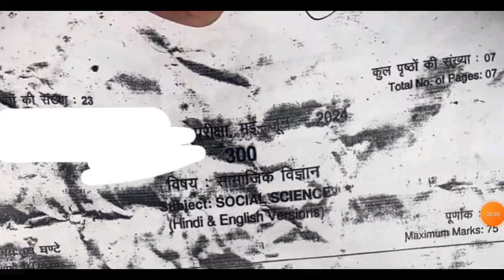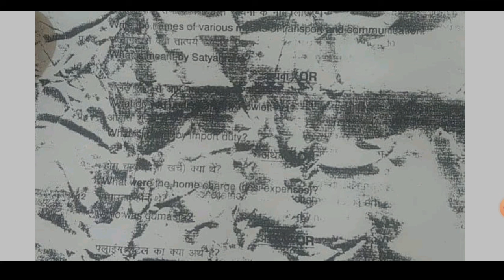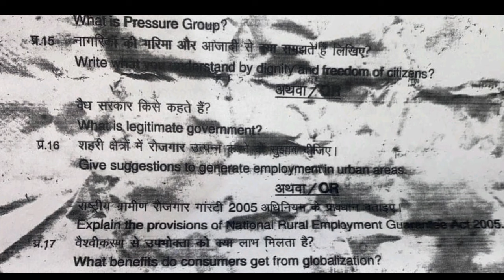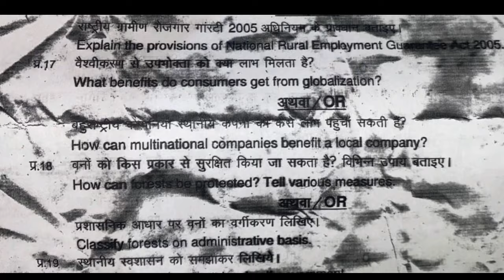Class 10th social science ruk jana nahi may-june paper 2024/10वीं सा.विज्ञान रुक जाना नहीं पेपर 2024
जय हिन्द, आज की इस वीडियो में हम आपको बताएंगे रुक जाना नहीं मई-जून परीक्षा 2024 के बारे में !!

रुक जाना नहीं मई - जून पेपर 2024
MPSOS रुक जाना नहीं परीक्षा पेपर 2024
class 10th samajik vigyan ruk jana nahi june paper 2024
class 10th samajik vigyan ruk jana nahi may - June paper 2024
mp board 10th social science ruk jana nahi june exam 2024
ruk jana nahi part - 1
ruk jana nahi yojana 2024 kaksha 10vin social science
10th social science ruk jana nahi may - june paper
viral paper class 10th social science
ruk jana nahi june exam 2024
ruk jana nahi may - june exam

॥असली पेपर कक्षा 10वीं सामाजिक विज्ञान रुक जाना नहीं परीक्षा पेपर ॥

Download PDF Class 10th Social Science Ruk Jana Nahi May-June Paper 2024

class 10th social science ruk jana nahi paper 2024